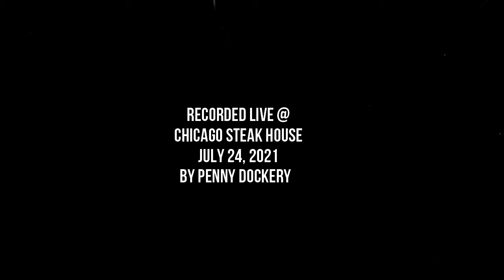Steve Coughlin City Man 2021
Performed Live @ Chicago Steak house Hartwell Georgia